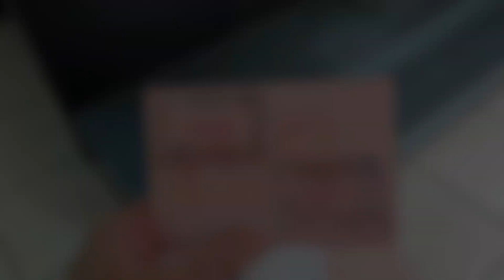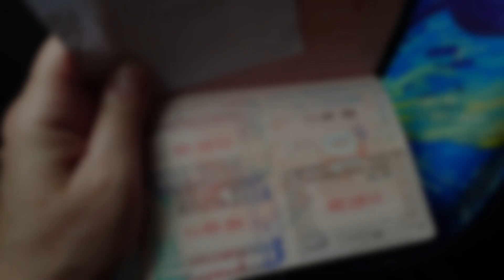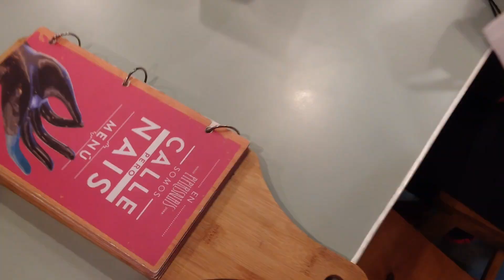9,5. Из Гондураса в Сан-Сальвадор Сальвадор 09.11.2024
Сейчас в Гондурасе, Гватемале и Сальвадоре. Репортаж онлайн.

Долгая дорога из Гондураса в Сан-Сальвадор через два границы и Гватемалу. Прогулка по центру Сан-Сальвадора вечером. Город столица Сальвадора.